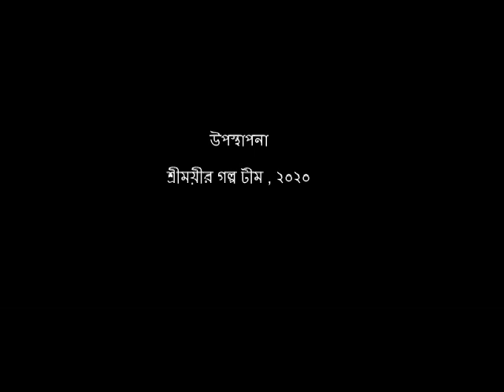Bhalo manush - Prochet Gupta